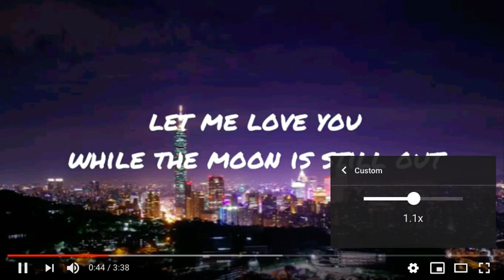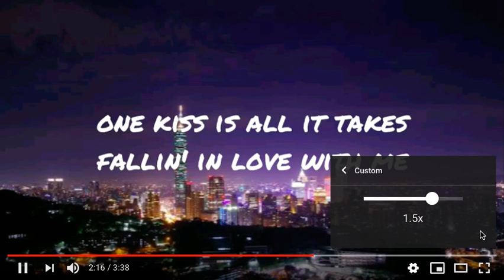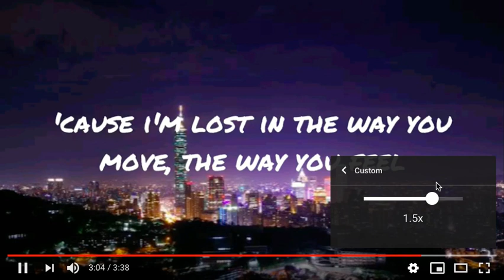Calvin Harris & Dua Lipa - One Kiss BUT EVERY "KISS" IT'S GOING 10% FASTER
This is my first FASTER video.
Final Speed: 170%